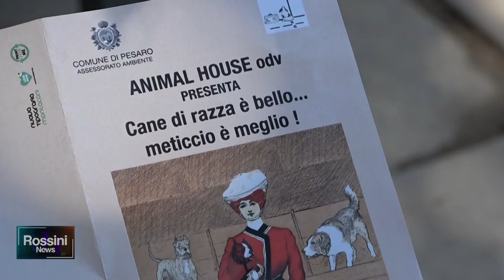SABATO 27 AGOSTO LA SFILATA DEI CANI METICCI IN PIAZZA DEL POPOLO